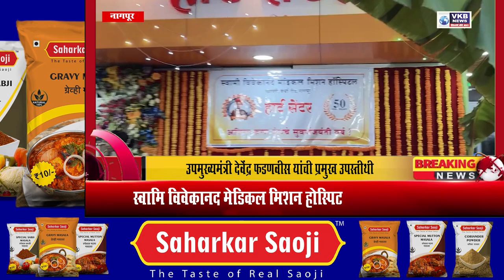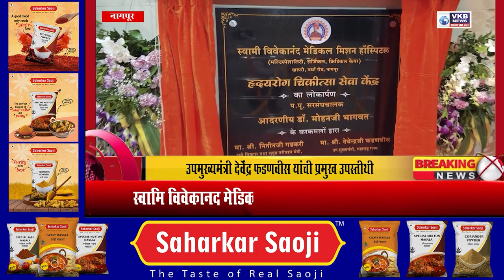NAGPUNEWS || स्वामि विवेकानद मेडिकल मिशन होस्पिटलचे 50 वर्ष पूर्ण झाले